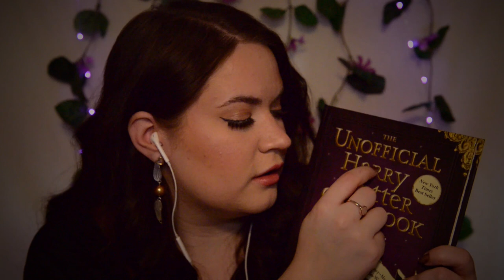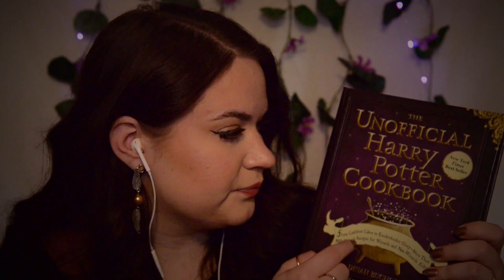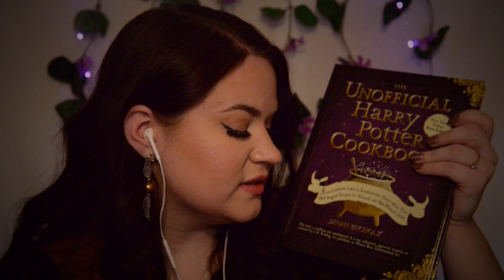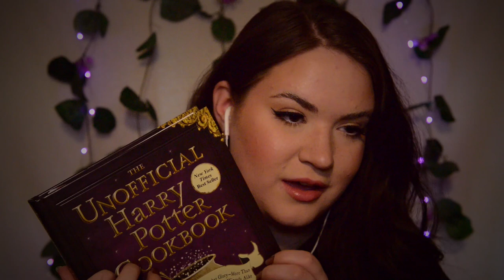[ASMR] ⚡️ Harry Potter Triggers | Whispered | Tapping | Scratching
Good evening ladies & gents! Tonight's video is the first instalment of my nerd series! (The title is still under construction lol). Each month, I will do a video focused on a specific fanbase and use items related to that universe! This video includes tapping, scratching, crinkles, mic brushing, whispering, etc. Let me know what you guys think!

My current regular upload schedule is:

Monday
Friday

Hi there! If you are new to my channel then welcome, I am so happy to have you here! On this channel I create ASMR videos (autonomous sensory meridian response) that can be used as relaxation and sleep aids. If you would like a more thorough explanation of ASMR, here is Gibi ASMR's explanation video

Thank you for all your support, likes and comments. Seeing our little community grow and flourish makes me so happy.